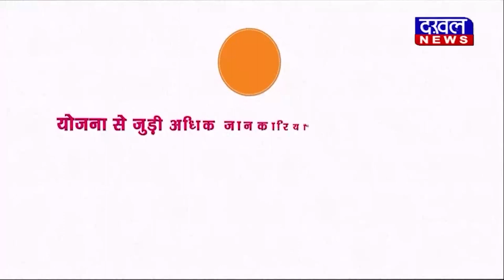DAKHAL NEWS सांवरिया सेठ को भक्त की भेंट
सांवरिया सेठ को भक्त  की भेंट
भेंट में चढ़ाया चांदी से बना पेट्रोल पंप